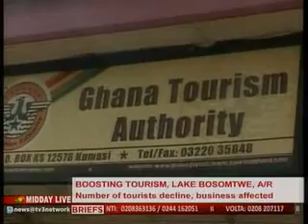MiddayLive - Lake Bosomtwe tourist site lossing patronage - 26/10/2015